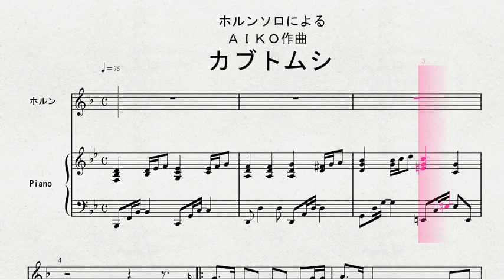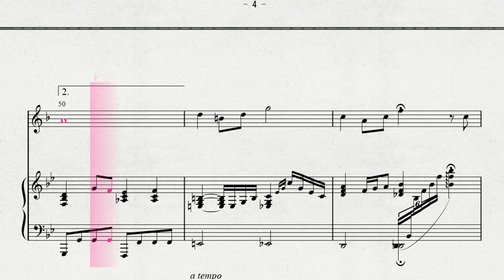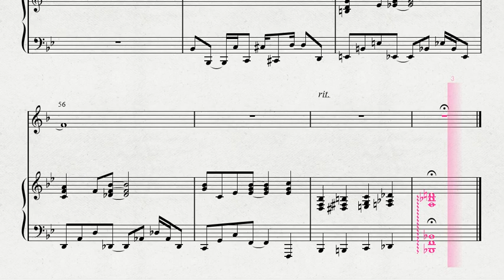ＡＩＫＯ作曲 「カブトムシ」／aiko HR 伴奏